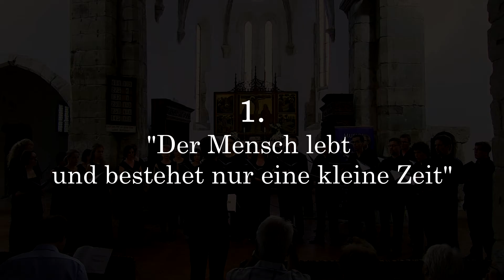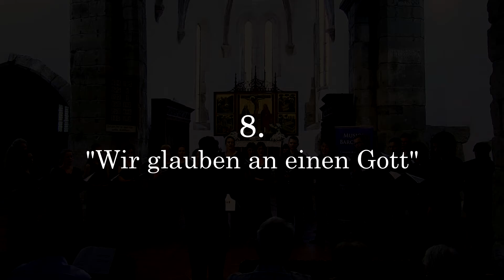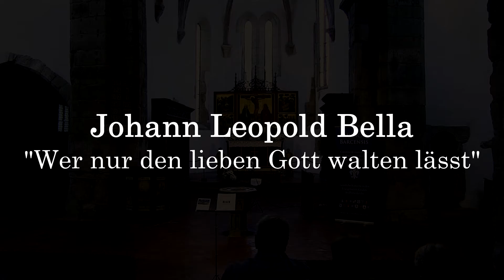Musica Barcensis 2017 - Vocalensemble Würzburg - Wilhelm Schmidts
Ansamblul Vocal din Würzburg, Dirijor Wilhelm Schmidts

Cu participarea:
Melinda Samson - Sopran
Prof. Ursula Philippi - orgă

00:01 Felix Mendelssohn-Bartholdy (1809–1847) „Hör mein Bitten - Ascultă rugăciunea mea” (Psalm 55) -  pentru soprană, cor şi orgă

10:17 Hugo Wolf (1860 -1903) Rugăciune ( ”Doamne fie voia Ta”) - ar. pentru orgă Max Reger

Max Reger (1873–1916) „Acht geistliche Gesänge - Opt cântece sacre” op. 138 - pentru cor a cappella
12:50 Der Mensch lebt und bestehet nur eine kleine Zeit
15:33 Morgengesang
17:32 Nachtlied
20:16 Unser lieben Frauen Traum
22:26 Kreuzfahrerlied
24:12 Das Agnus Dei
26:00 Schlachtgesang
27:46 Wir glauben an einen Gott

29:23 Johann Leopold Bella (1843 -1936) Wer nur den lieben Gott läßt walten

33:42 Jonathan Dove (*1959) Seek him that maketh the seven stars - pentru cor şi orgă

40:46 Kyrie - pentru  sopran și cor a cappella
44:11 Agnus Dei  - pentru  sopran și cor a cappella

49:05 Hans Peter Türk (*1940) „Ich hebe meine Augen auf zu den Bergen - Îmi ridic ochii spre înălțimi” (Psalm 121) - pentru cor și orgă

Primul concert al Festivalului Musica Barcensis, care a avut loc în această ediție, în Biserica Fortificată Prejmer, i-a adus laolaltă pe Vocalensemble Würzburg ( Ansamblul Vocal din Würzburg, Germania), soprana Melinda Samson din Sibiu și organista prof.Ursula Philippi, sub conducerea muzicală a dirijorului Wilhelm Schmidts, originar din Transilvania. Acesta a și declarat că, deși trăiește și își desfășoară activitatea artistică peste hotare, a rămas profund legat de patria natală și a dorit să împărtășească și colegilor din Vocalensemble Würburg frumusețea și bogăția culturală a Transilvaniei. Concertul de la Prejmer a fost ultimul din turneul corului, în România.

Prima piesă a concertului a fost Psalmul 55, al compozitorului Felix Mendelssohn-Bartholdy, un mesaj de deschidere, ce străbate,de fapt, întregul concert, "Hör mein Bitten" - "Doamne, ascultă rugăciunea mea". Soprana Melinda Samson și organista Ursula Philippi au dialogat de sus, de la balconul unde se află orga bisericii, cu corul aflat jos, în fața altarului. O muzică înălțătoare, un mesaj puternic, transmis cu mult dramatism și intensitate de către corul german.

"Gebet"-"Rugăciunea" lui Hugo Wolf, un duet orgă-soprană, în aranjamentul lui Max Reger, a adus mai apoi o notă mai meditativă comunicării dintre om și divinitate. Melinda Samson și Ursula Philippi au dovedit cu acest prilej că dețin înalte calități interpretative și că le leagă o îndelungată colaborare. Sunetele calibrate ale orgii Wegenstein s-au acordat perfect cu vocea clară și dicția Melindei Samson.

În atmosfera de pace și liniște interioară care s-a lăsat în biserică, corul a interpretat "a capella", celebrul ciclu de piese "Acht geistliche Gesänge" op. 138 – "Opt cântece sacre", lucrări de înalt nivel componistic, aparținând compozitorului german Max Reger. Dirijorul Wilhelm Schmidts a condus cu mult rafinament și precizie corul. Foarte bună interpretarea pieselor sacre, invitând publicul prezent, la introspecție și meditație.

Profesor Ursula Philippi ne-a condus cu piesa pentru orgă " Wer nun den lieben Gott läßt walten", de J.L.Bella, în armoniile moderne care au urmat. Ne bucurăm că frumoasa biserică de la Prejmer deține acest instrument foarte bun, construit în 1929 de Söhne Wegenstein, dar care este minunat "ambalată" în prospectul clasicist, confecționat de Prause în anul 1788.

Ce a urmat? Un ciclu de patru piese compuse de compozitori moderni.
Mai întâi Jonathan Dove - "Seek him that maketh the seven stars", pentru cor și orgă, piesă cu tulburătoare armonii și ecouri, care au subliniat perfecțiunea acusticii bisericii din Prejmer și în care corul și-a dovedit măiestria în interpretarea pieselor contemporane. Au urmat "Kyrie" și "Agnus Dei" pentru soprană și cor a capella, extrase din cunoscuta Missa în Sol Major de Francis Poulenc, magistral interpretate, soprana Melinda Samson încântătoare pe acute, iar corul a produs armonii celeste. Sublime. Și cu ce putea încheia dirijorul Wilhelm Schmidts concertul, dacă nu cu o piesă compusă de un compozitor transilvănean , tribut adus diversității și frumuseții culturale. Hans Peter Türk - "Ich hebe meine Augen auf zu den Bergen", pe textul Psalmului 121, " Îmi ridic ochii spre munți…de unde îmi va veni ajutorul?", lucrare cu sonorități ce ne duc cu gândul la spațiul multicultural al Transilvaniei.

Evenimentul a avut loc la data de 06 august, în Biserica Fortificată Prejmer, Brașov.